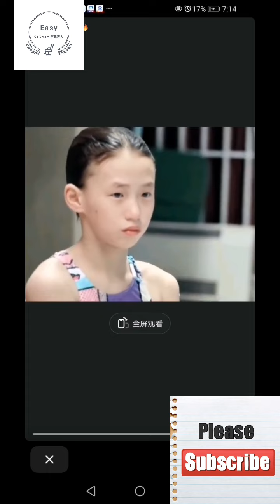陳芋汐和全紅嬋的夢想，你知道是什麼嗎？全紅嬋陳芋汐